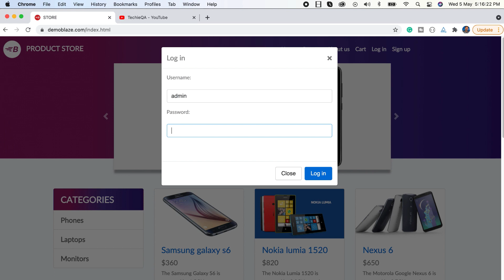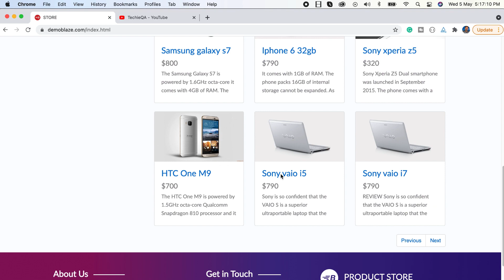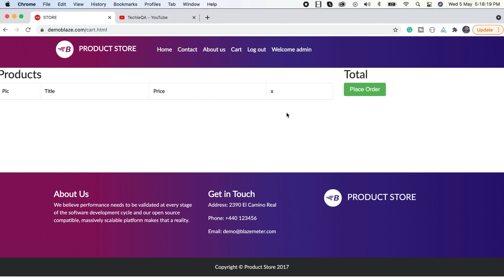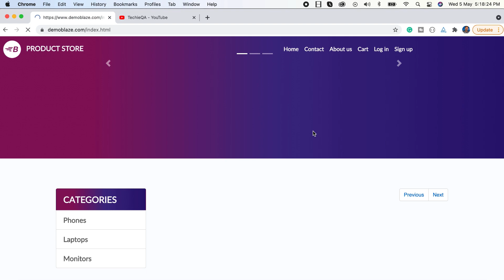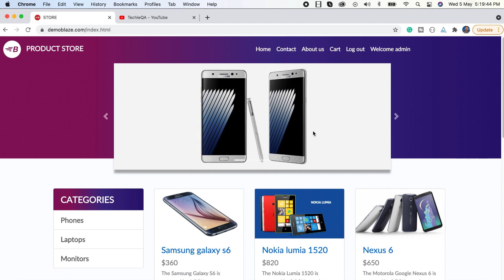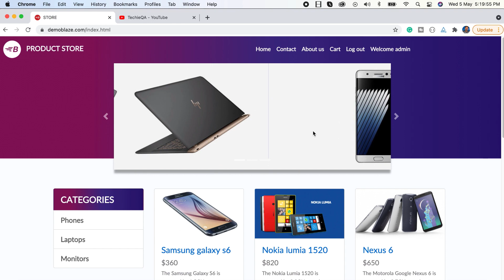What is Smoke and Sanity testing with real time example | smoke testing vs sanity testing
Learn with real-time examples of what is sanity testing and smoke testing.

smoke testing vs sanity testing Support me if you love it